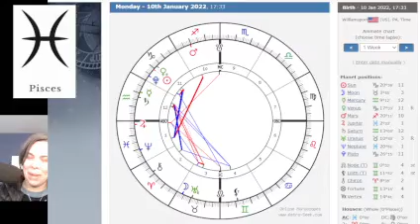PISCES - 2nd Lunar Quarter & Cancer Full Moon - Catalyst Astrology Forecast for Jan. 9-17, 2022